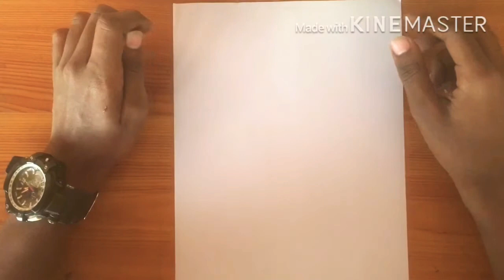How to make a origami bird/MALAYALAM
In this video I am going to teach you how to make a origami bird,it’s just simple,
So guys please watch the tutorial and leave a comment,so enjoy it machanmaareee